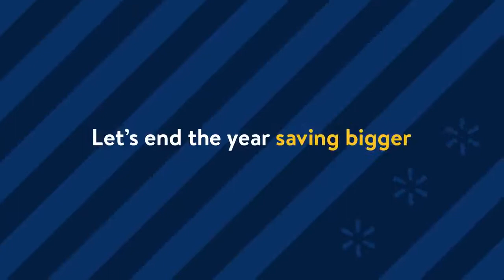Black Friday Deals for Days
Amazon world
 india: amazon.in/shop/siddharthgautambuddhaandscience
canada: amazon.ca/shop/siddharthgautambuddhaandscience
spain: amzn.to/2ZOqESk
Italy: amzn.to/3mxEEtc
france: amzn.to/2FS6XSA
UK: amzn.to/32E378q
canada: amzn.to/3hElZbt
japan: amzn.to/32E8Aw2
Brazil: amzn.to/3cazP4f
Australia: amzn.to/3c9MIM4
Saudi Arabia: amzn.to/35NYvOU
Singapore: amzn.to/2FIYfGr
Mexico: amzn.to/3j9BoCj
Netherlands: amzn.to/2S3zgQO
germany: amzn.to/30daBxo
UAE: amzn.to/3j7kO6a
flipkart: clnk.in/mbf9
myntra: clnk.in/mbhN
LENOVO: clnk.in/mcpA
Lazada: clnk.in/mcpB
reebok: clnk.in/mbhX
microsoft: clnk.in/mcQz
croma: clnk.in/mcRu
altbalaji: clnk.in/mcRx
puma: clnk.in/mN1r
KFC : clnk.in/mOHq
Pepperfry: clnk.in/mOHz
paytm: clnk.in/mOKC
tanishq: clnk.in/mOMi
Amex: clnk.in/mOMH
Etihad: clnk.in/mOPK
Kotak Mahindra: clnk.in/mORX
Nike: clnk.in/mOTC
Norton: clnk.in/mOTF
Pancard: clnk.in/mOTL
Pantaloons: clnk.in/mOTM
Puma: clnk.in/mN1p
Royal Enfield: clnk.in/mOTQ
Swiggy: clnk.in/mOTU
Times Prime: clnk.in/mOXm
Oyo: clnk.in/mOXp
Tata Cliq: clnk.in/mbhA
Alibaba: clnk.in/mQzf
Asian Paint: clnk.in/mQzk
Axis: clnk.in/mQzl
Adobe: clnk.in/mQGA
G Suite: clnk.in/mQIC
Citibank: clnk.in/mQII
Coursera: clnk.in/mQIN
Qatar Air: clnk.in/mQIR
Citibank: clnk.in/mQI0
apple: clnk.in/mQYS
vodafone: clnk.in/mVNO
sbi: clnk.in/mVNX
samsung: clnk.in/mcpC
reebok : clnk.in/mbhX
microsoft: clnk.in/mcQz
banggood: clnk.in/mcRs
bluehost: clnk.in/mdbT
magzter: clnk.in/meQh
1+: clnk.in/mN1v
lotus: clnk.in/mOKB
tanishq: clnk.in/mOMi
BIBA: clnk.in/mOPp
Bisleri: clnk.in/mOPs
Fossil: clnk.in/mOPQ
Forest Essentials: clnk.in/mOPU
Foreo: clnk.in/mOPM
Dominos: clnk.in/mOPI
Crocs: clnk.in/mOPE
Cleartrip: clnk.in/mOPD
Byjus: clnk.in/mOPC
Cadbury: clnk.in/mOPB
BrandFactory: clnk.in/mOPA
Goibibo: clnk.in/mOQR
Jomashop: clnk.in/mORM
Kama ayurveda: clnk.in/mOSk
Jockey: clnk.in/mORH
Indian Gifts Portal: clnk.in/mORF
Leadpages: clnk.in/mOSP
Lenskart : clnk.in/mOSQ
Lifestyle: clnk.in/mOSU
Saregama: clnk.in/mOTS
Shemaroo: clnk.in/mOTT
Tutorials Point: clnk.in/mOTZ
Udemy: clnk.in/mOT0
UrbanTribe: clnk.in/mOT1
Vero Moda: clnk.in/mOT2
Zebronics: clnk.in/mOUc
Zivame: clnk.in/mbhY
The Hindu: clnk.in/mOXn
Marks&Spencer: clnk.in/mOXq
MarkRyden: clnk.in/mOXr
Malaysia Air: clnk.in/mOXw
MX TakaTak: clnk.in/mOXv
MDreams : clnk.in/mOTq
Liquid Web: clnk.in/mOTx
Myprotein: clnk.in/mPyk
Beardo: clnk.in/mPym
Moms Co: clnk.in/mbhT
Men's Wearhouse: clnk.in/mPzv
Clovia: clnk.in/mPQW
Fernsnpetals: clnk.in/mPRE
Alibaba: clnk.in/mQzh
Bharat Matrimony: clnk.in/mQzo
Boat: clnk.in/mQzw
Circle One: clnk.in/mQzF
Columbus: clnk.in/mQzG
Dell: clnk.in/mcpv
Italiarail: clnk.in/mQDx
Jack&Jones: clnk.in/mQDG
Jeevansathi IOS: clnk.in/mQDH
Makemytrip: clnk.in/mQDU
Motilal Oswal: clnk.in/mQD8
Pizza Hut: clnk.in/mQEa
Vijay Sales: clnk.in/mQEb
Zandu Care: clnk.in/mQEe
Novica: clnk.in/mQG5
vimeo: clnk.in/mQIH
Canon: clnk.in/mQIG
McAfee: clnk.in/mQIJ
moneygram: clnk.in/mQIL
religare: clnk.in/mQIM
avast: clnk.in/mQIP
MetroShoes: clnk.in/mQIS
Diamonds-USA: clnk.in/mQIT
Coolwinks: clnk.in/mQIU
Bewakoof: clnk.in/mQIV
Ajio: clnk.in/mQIW
Sharekhan: clnk.in/mbhU
flydubai: clnk.in/mQIX
Vrbo: clnk.in/mQIY
Priority Pass: clnk.in/mQIZ
Citibank: clnk.in/mQI0
shopee: clnk.in/mQI2
TIME Internet : clnk.in/mQI5
1mg: clnk.in/mZ8v
Derma Co: clnk.in/mZ8w
Dr Vaidya: clnk.in/mZ8B
kapiva: clnk.in/mZ8C
jiva ayurveda: clnk.in/mZ8D
shopclue: clnk.in/mbhP
LIMEROAD: clnk.in/mbhD